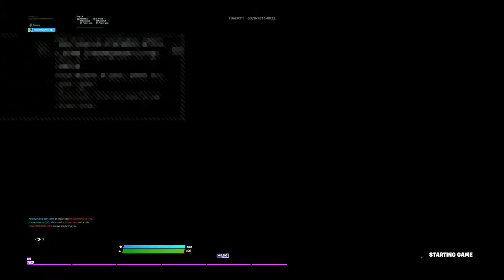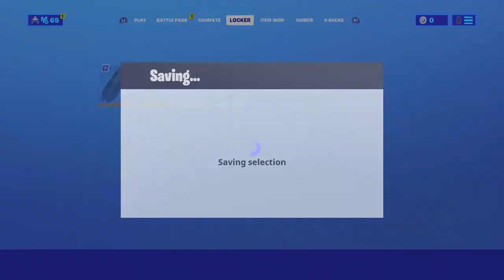IFTAR to SUHOOR *LIVE* Stream II Crystal Fighter II 8pm-4am (Fortnite)